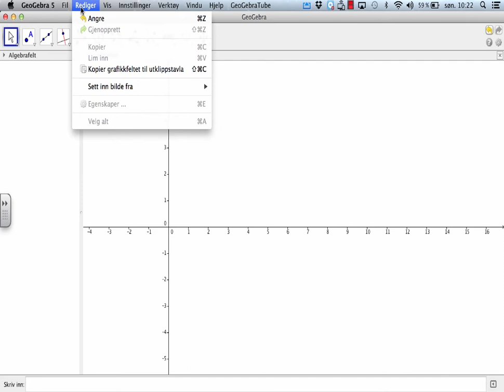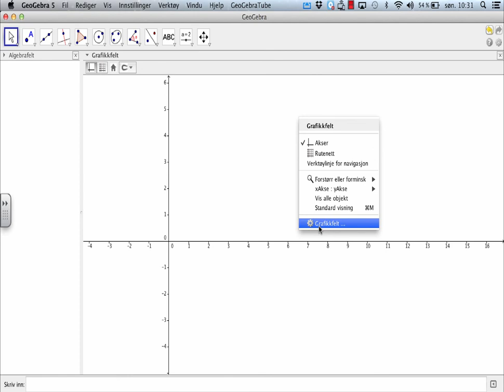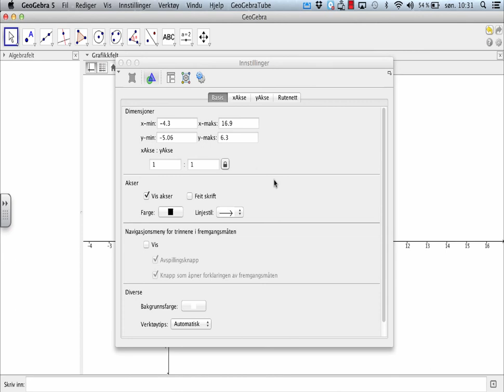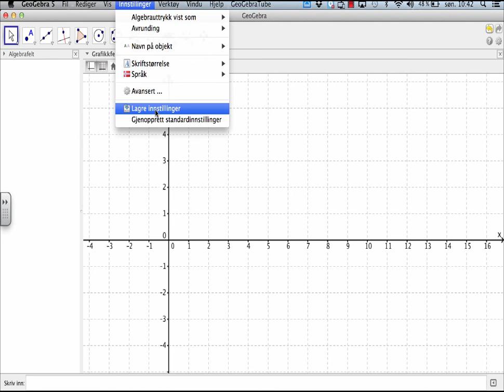Intro Geogebra pc for MMMs 1T elever